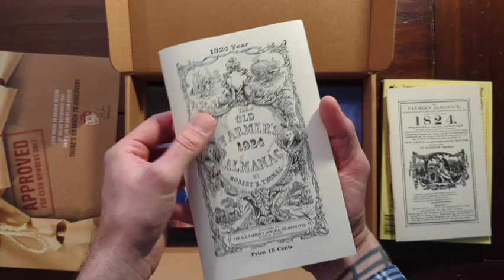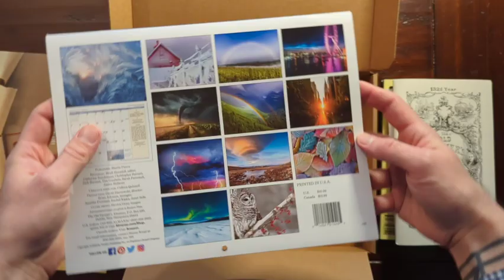2024 Almanac Club Unboxing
What brings you back to the Almanac each year? Do you use it as a guide to planting seeds and tending your garden? Maybe you enjoy the weather forecasts or enjoy unwinding with its folklore and humorous tidbits. Whatever the reason, we have a club subscription for dedicated Almanac readers like you!